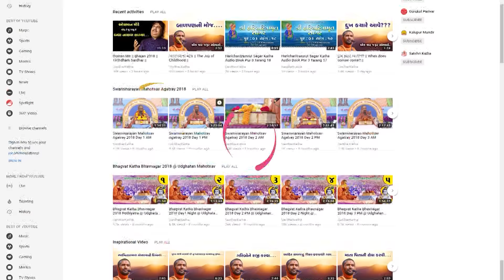કઈ રીતે ભિખારી બન્યો શો-રૂમ નો માલિક ?? - પુ સદ. સ્વામી શ્રી નિત્યસ્વરૂપદાસજી